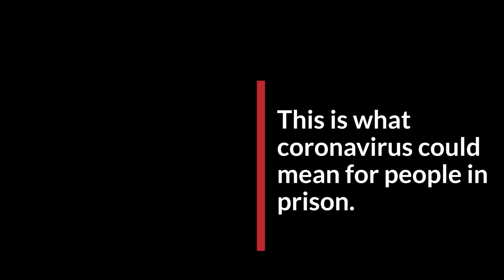How can we protect people in prison from infectious diseases? | Covid-19 + War | ICRC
An outbreak of COVID-19 in a prison could be devastating to the population there, especially an overcrowded prison where general health is already low.